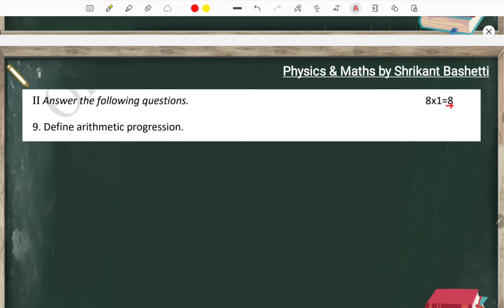SSLC Maths 1 Mark Questions from Model Question Paper 2022| Office of DDPI Kolar Set-04